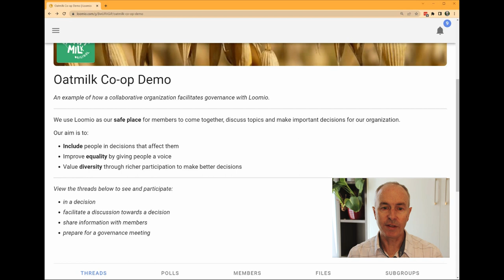Welcome to Loomio demo group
View the demo to see how Loomio can be a safe place for your organization for important discussions and decisions.

See and participate in a decision. See how to facilitate a discussion towards a decision, share information with members and prepare for a governance meeting.

So you can:
- Include people in decisions that affect them
- Improve equality by giving people a voice
- Value diversity through richer participation to make better decisions